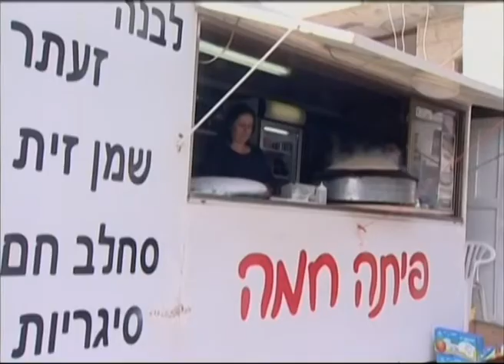לא רק קפה וכנאפה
במשך שנים רבות היה הכפר מג'דל שמס בעיקר מקום עצירת ביניים לשתיית קפה או אכילת כנאפה למטיילים ממרכז הארץ, אבל בחורף הקרוב ינסו תושבי הכפר להוכיח שהם לא רק עוד נקודת עצירה על הדרך ויציעו למבקרים מגוון אטרקציות תיירותיות. שי גרלר שלנו יצא להתרשם